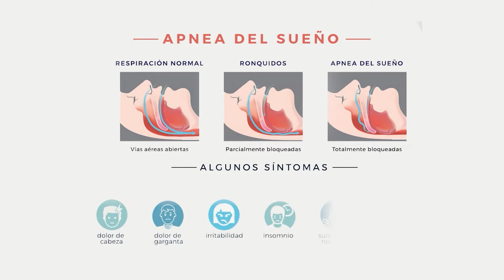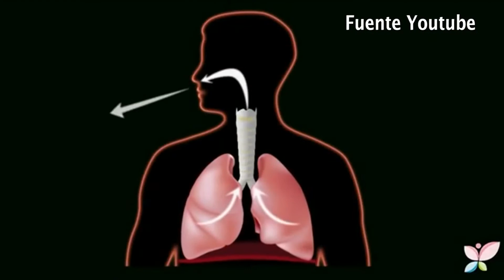El Instituto cuenta con un tratamiento especial para tratar la "apnea del sueño", IGSS TV 223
María Fernanda Osegueda y Christopher Coyoy, Colaboración Especial